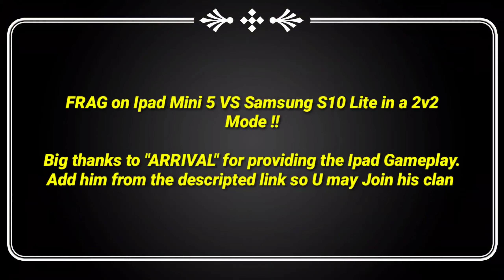FRAG Pro Shooter on Ipad Mini 5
OUTRO:
Track: Unknown Brain - Say Goodbye (ft. Marvin Divine)